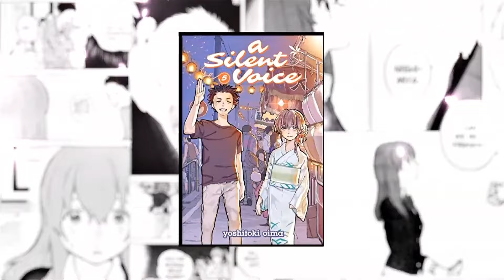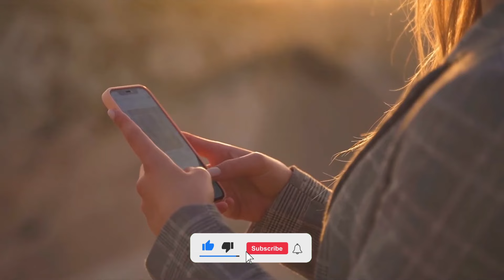This Anime Will Cure your Diseases?! (I do not like the algorithm.)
I'm Kitt. Leshy VTuber. Shitposter. Twitch Streamer.

I don't know much about YouTube or editing. But, I'm trying my best to learn and create engaging content. My one goal is to build an amazing community.

Credits:
Voice Acting Credit:
I sought out a professional to narrate this video. You can find him at that link.

Secret of the Forest (Chrono Trigger), Home (Undertale), The Forest Navel (Pikmin), Lake Verity (Pokemon Brilliant Diamond), Forest Interlude (Donkey Kong Country 2), Exploring Outdoor Day (Skyrim), Strato Theme (Owlboy), Menu Theme (Mirror's Edge), CD Title (Ecco 2), Ninth Tear Allies Hiroyuki Masuno, Main Menu (Shenmue 2), Aivi Tran - Thena, The Emerald Sea (Anodyne), Prologue (Celeste)

Video Credit:
To Your Eternity (不滅のあなたへ, Fumetsu no Anata e) belongs to Yoshitoki Oima, Weekly Shonen Magazine, Kodansha, Crunchyroll, Medialink, NHK Educational TV, and all rights holder.